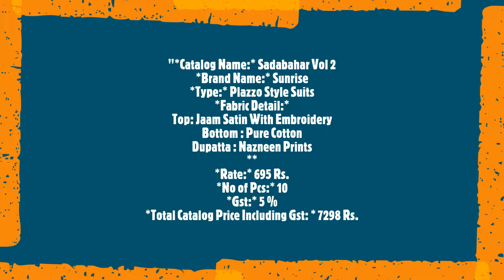Sadabahar Vol 2 Sunrise Plazzo Style Suits Cotton Printed Casual Wear Manufacturer Wholesaler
"Sadabahar Vol 2 Sunrise Plazzo Style Suits Cotton Printed Casual Wear Manufacturer Wholesaler Ahmedabad Surat

Catalog Name: Sadabahar Vol 2
Brand name: Sunrise
Type: Plazzo Style Suits
Fabric Detail:
Top: Jaam Satin With Embroidery
Bottom : Pure Cotton
Dupatta : Nazneen Prints

Rate: 695
No of pcs: 10
Total Catalog Price: 7298 +Gst.
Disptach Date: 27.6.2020